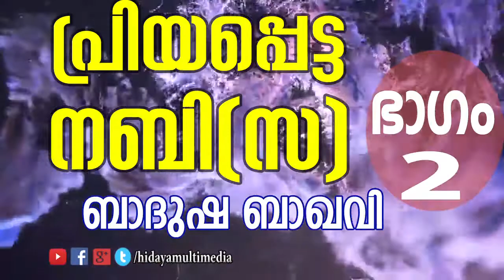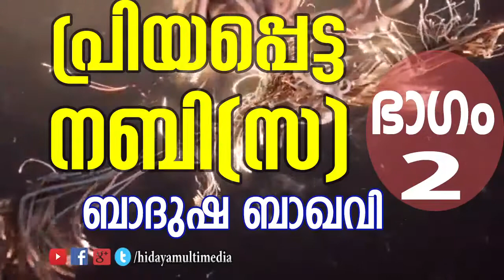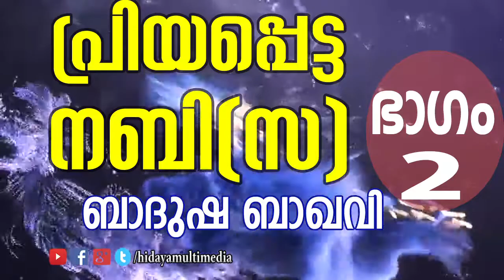പ്രിയപ്പെട്ട നബി (സ ) ഭാഗം 2 | ബാദുഷ ബാഖവി | ജുമുഅ ഖുതുബ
Priyapetta Nabi(s)  Part 2
Badusha Baqavi
Jumua Quthuba
Salafi Masjid
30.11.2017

ഹിദായ മൾട്ടീമീഡിയ പുറത്തിറക്കുന്ന പ്രോഗ്രാമുകൾ നിങ്ങളുടെ മെയിലിൽ ലഭിക്കുവാൻ താഴെയുള്ള ലിങ്കിൽ ക്ലിക്ക് ചെയ്യുക.